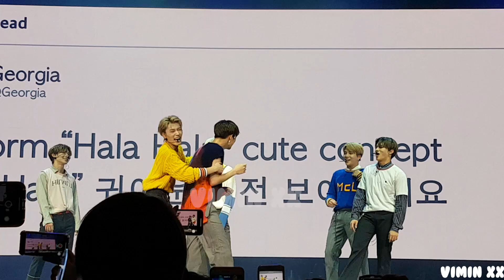ATEEZ CONCERT 09.08.2019 FANCAM (MELBOURNE)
Fan cam of the ATEEZ Concert at Margret Court Melbourne on the 9th of August 2019.

I hope you all enjoyed this fan cam, I am sorry for some of the audio quality some songs where just too loud for my phone but I hope it's still good :)